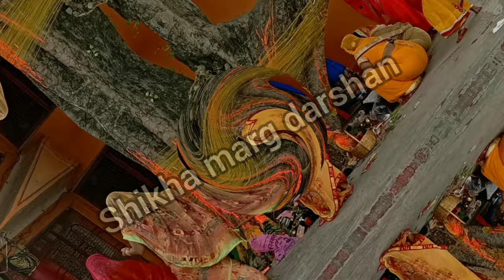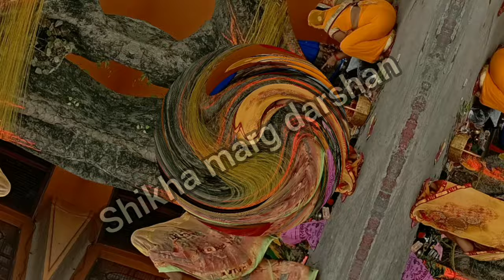सोमवती अमावस्या 2024 // सोमवती अमावस्या पूजा विधि !! Somvati amavasya Puja vidhi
सोमवती अमावस्या 2024 // सोमवती अमावस्या पूजा विधि !! Somvati amavasya Puja vidhi shikhamargdarshan #2024

YouTube question 👇👇👇

सोमवती अमावस्या कब है 2024,सोमवती अमावस्या पूजा विधि,सोमवती अमावस्या तिथि,सोमवती अमावस्या पूजा की विधि,सोमवती अमावस्या 2024,पीपल पूजा विधि,सोमवती अमावस्या की कहानी,सोमवती अमावस्या कब है ,सोमवती अमावस्या पूजा,सोमवती अमावस्या पहली बार कैसे करें,अमावस्या, somvati amavasya puja vidhi,somvati amavasya kab hai 2024 me, amavasya puja vidhi
somvati amavasya ke upay
amavasya ke upay pradeep mishra
somvati amavasya ke upay pandit pradeep mishra
pradeep mishra ji
pradeep mishra
somvati amavasya pradeep mishra
amavasya ke upay
somvati amavasya
pandit pradeep mishra
amavasya upay by pradeep mishra
somvati amavasya ke upay pradeep mishra ji
pradeep mishra live
somvati amavasya ke upay pradeep ji mishra
aaj ke upay pradeep mishra
somvati amavasya
somvati amavasya 2024
somvati amavasya puja vidhi
somvati amavasya kab hai
somvarti amavasya vrat
somvarti amavasya
somvati amavasya ki kahani
somvati amavasya vrat katha
somvarti amavasya katha
amavasya
somvarti amavasya ki katha
somvati amavasya 2024
somvarti amavasya kahani
somvarti amavasya vrat katha
somvati amavasya ki katha
somvarti amavasya ki kahani
somvati amavasya 2024 date
somvati amavasya kab hai 2024
सोमवती अमावस्या की कथा
सोमवती अमावस्या की कहानी
सोमवती अमावस्या
सोमवती अमावस्या कब है
सोमवती अमावस्या व्रत कथा
सोमवती अमावस की कथा
सोमवती अमावस्या व्रत
सोमवती अमावस्या 2024
सोमवती अमावस्या 2024
सोमवती अमावस्या पूजा विधि
सोमवती अमावस्या की व्रत कथा
सोमवती अमावस्या की पूजा विधि
सोमवती अमावस कब है
सोमवती अमावस की बात
सोमवती अमावस के भजन
सोमवती अमावस्या कथा
सोमवती अमावस्या पूजा
सोमवती अमावस भजन हिंदी
सोमवतीअमावस में क्या करे
सोमवती अमावस्या कब है 2024
सोमवती अमावस्या
सोमवती अमावस्या 2024
सोमवती अमावस्या उपाय
सोमवती अमावस्या विधि
सोमवती अमावस्या महत्व
2024 में सोमवती अमावस्या कब है
सोमवती अमावस्या 2024 में कब है
सोमवती अमावस्या पूजा कैसे करें
2 ya 3 september 2024 में सोमवती अमावस्या कब है